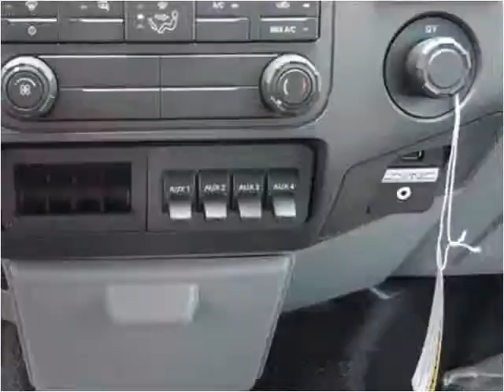2015 Ford F450 New Cars Manassas VA